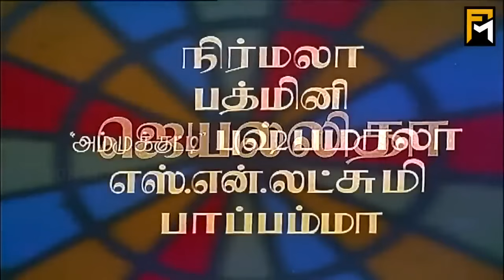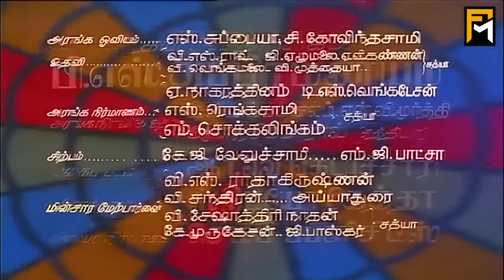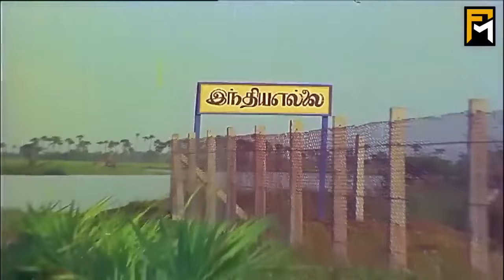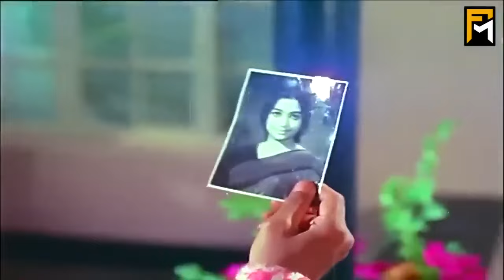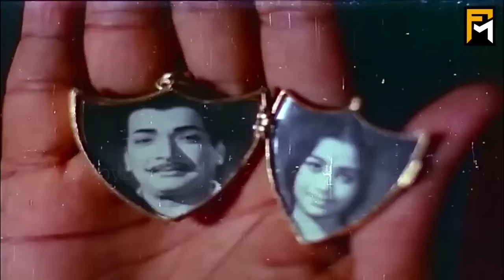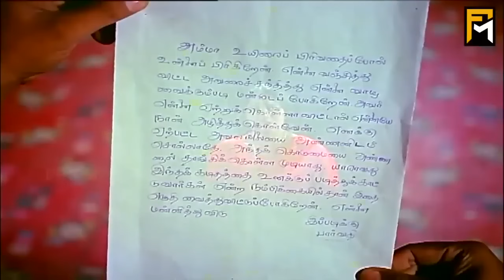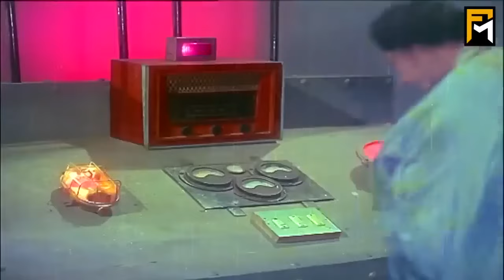Ragasiya Police 115 Full Movie HD | MGR | Jayalalitha | MS Viswanathan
RAGASIYA POLICE 115 (English: SECRET AGENT 115),is a 1968 Indian Tamil directed by B. R. Panthulu, starring M. G. Ramachandran in the lead role, with J. Jayalalitha, M. N. Nambiar, S. A. Ashokan and Nagesh among others enacting supporting roles. There was grand opening and record collection within 10 days and ran more than 100 days in Trichy

Written by R. K. Shanmugam
Story by G. Balasubramaniam
Starring M. G. Ramachandran,J. Jayalalitha,M. N. Nambiar,S. A. Ashokan,Nagesh
Production
Release dates   11 January 1968
Running time    163 min
Country         India
Language Tamil